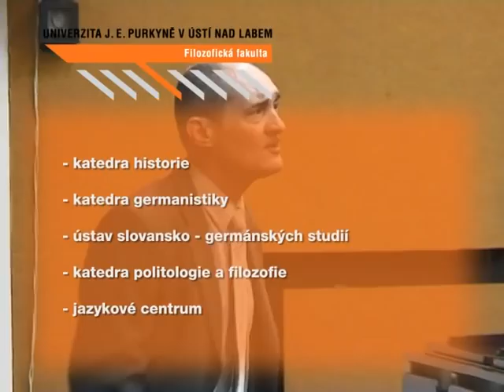FF UJEP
Prezentace Univerzity Jana Evangelisty Purkyně v Ústí nad Labem, část 5. - Filozofická fakulta